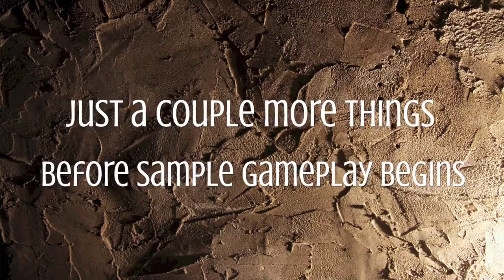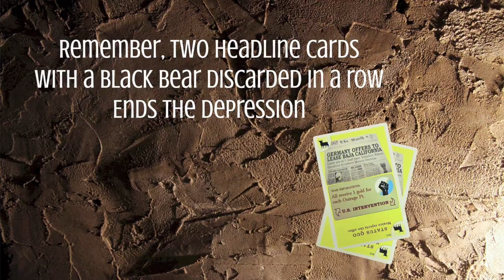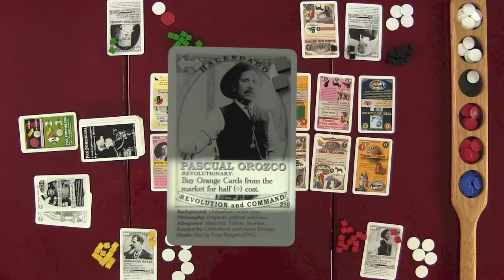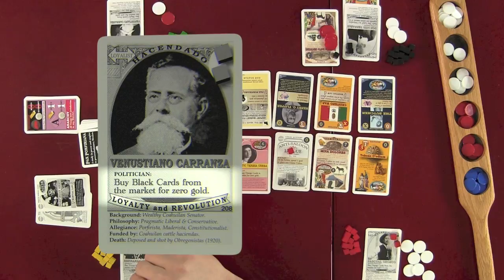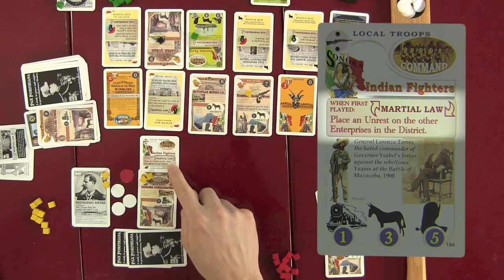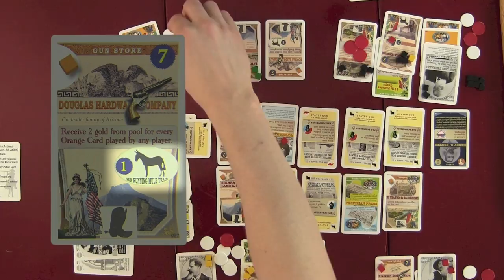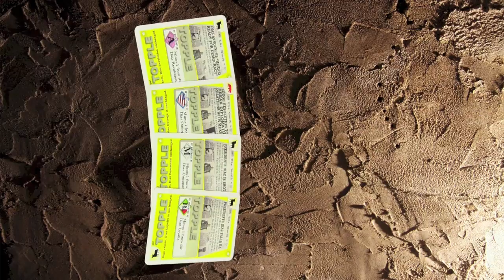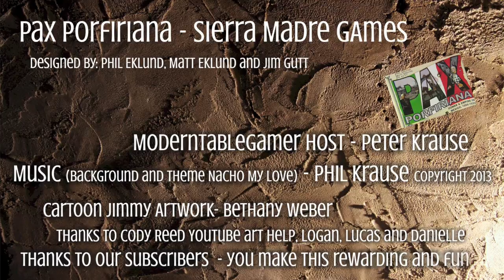How to Play Pax Porfiriana: Part 2 - with Peter Krause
Peter takes a look at how to play this board game.  Part 1/2